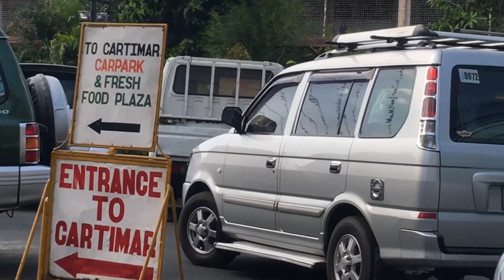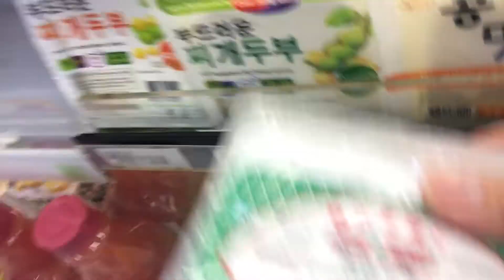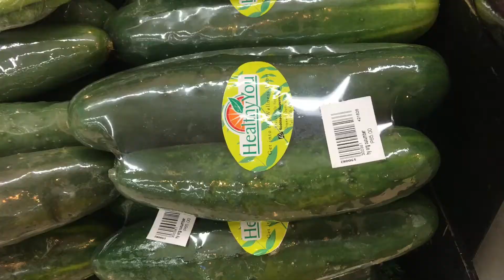First time sa Cartimar.. Wow haven!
Namasyal kami sa Cartimar, nakakalula sobrang daming hayop na pwede maging pets :)

Mich